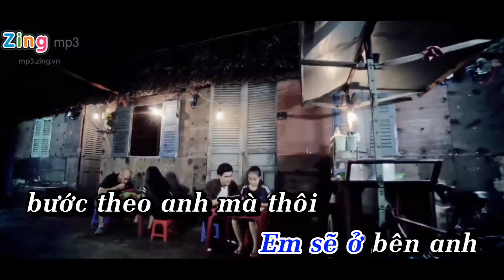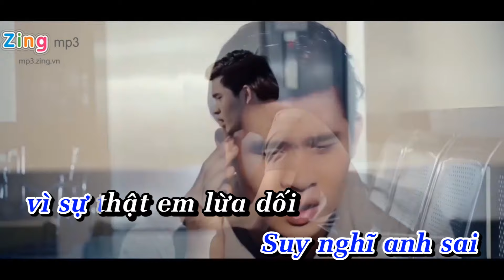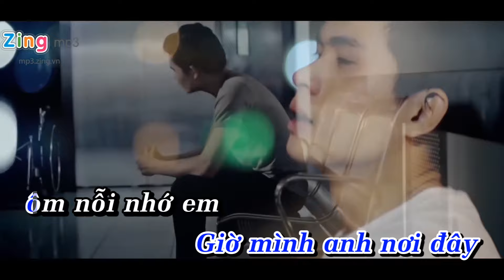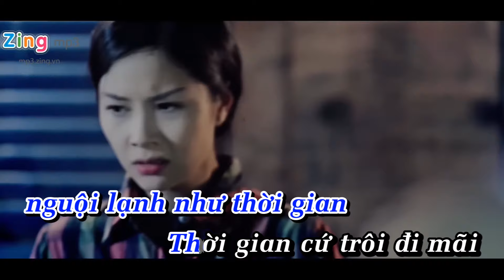SỰ THẬT ĐÃ BỎ QUÊN | KARAOKE BEAT GỐC BÈ | HÀ DUY THÁI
► Bài hát: Sự Thật Đã Bỏ Quên
► Sáng tác: DC Tâm
Welcome  KARAOKE VIP Channel !!!